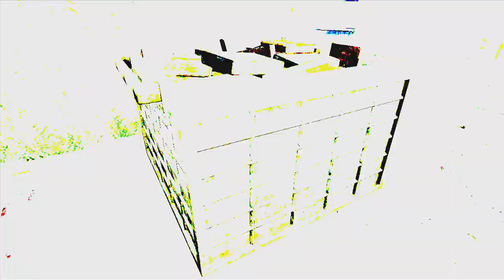Saw - Accidental Surgery